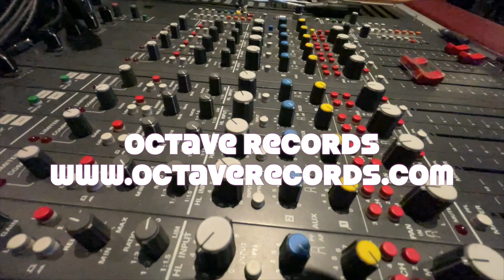Octave Records and instrumental music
Will the studio work with intrumentalists?